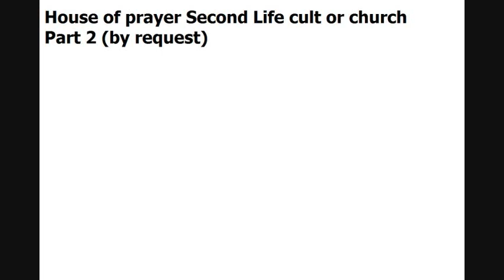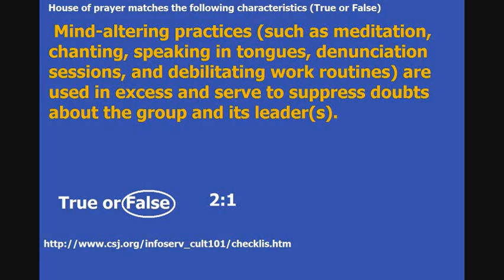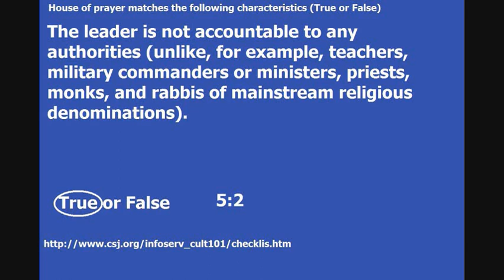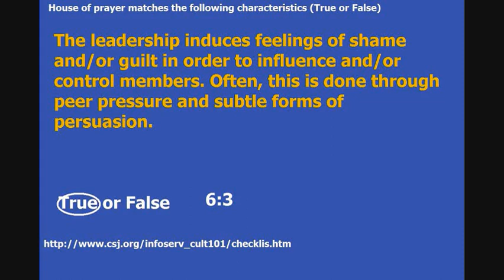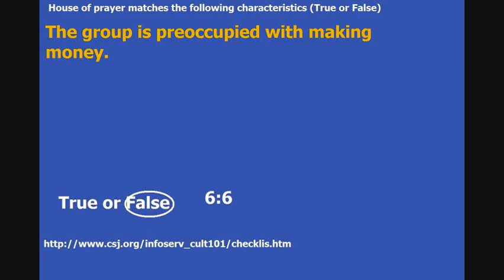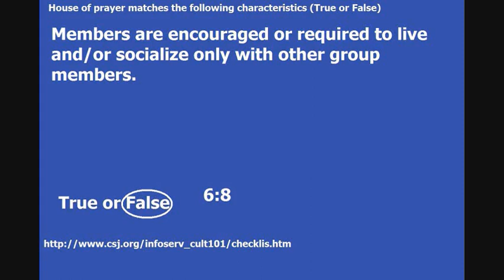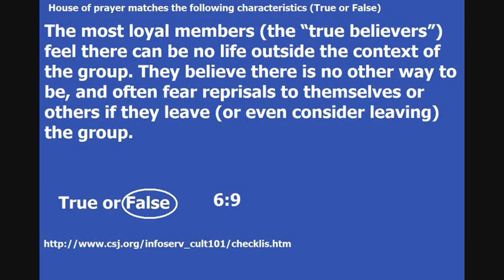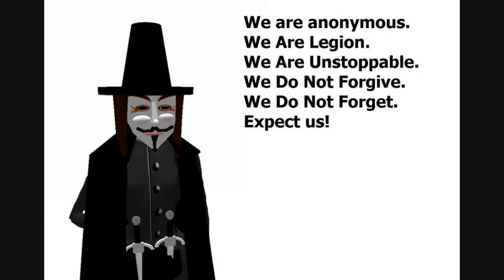House of prayer Second Life: Is it a cult or church part 2 (this is a requested response)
This is my video response to Reverend Brett on Second Life's House of Prayer. Part 1 was more of a summary and he challenged me to describe how HOP could possibly be a cult
  I never intended to do a part 2 but I was called out on it. In part 1 I posed the question about House of Prayer on Second Life. House of Prayer has gotten extremely restrictive with the rules, with the emphasis on eliminating as much individuality as possible.
   Except for the beach campfire, where speech is somewhat more lax, it suddenly has gotten to the point where it is impossible to express your own personality, feelings and thoughts. I enjoy sharing my interpretation of certain Biblical events which appear to depict contact with advanced, possibly alien beings.
  I would sometimes wear an alien avatar, or a Star Trek one, but lacking for time lately I have been staying in my roleplay avatar, a tusk boar. Changing out of the avatar and then back is a hassle due to the limitations of Second Life and virtual reality.   As a result, I usually stay in the boar avatar unless I have a specific reason to change. I don't like others making that decision for me.
     One day I was up at the campfire in the skybox when I heard the people talking about implementing a rule that would be extremely restrictive: A human-only avatar rule. I was aghast, as I enjoy expressing myself through a wide variety of avatars, and it has the added benefit of provoking instant message conversations which I relish because I get to hear other people's views.
     Next, I was at home another day when a religious sim invited people to some function, on a Saturday at a little past 9:30:pm EDT. Unfamiliar with the sim, and expecting a weekly meeting at 10 PM in my boar avatar, I asked off the cuff if it would be OK to come as the boar. I did not receive an answer, but Brett interrupted. Here is a transcript:
  [2014/06/14 18:36]  babailey: I put up with alot of crap from you.  Your squaeling and grunting and your little alien coments and you have the nerve to ask them over there if thats allright.  As if you were giving them a choice.   Well I want that choice.
[2014/06/14 18:40]  artifactsofmars Omegaman: You refuse to allow any discussion of certain Biblical things because they don't fit the rigid views of religious dogma. I actually study what the Bible says, things like its obsession with genetic puritity
[2014/06/14 18:42]  artifactsofmars Omegaman: That is the point behind aliens of the bible series. We have interacted with these creatures forever
[2014/06/14 18:42] babailey: yes, well you are wlcome to bring anything up at the campfire. but services and studies they are not welcomed
[2014/06/14 18:43]  babailey: But those theories are fringed, and passed off by people of dubious character
[2014/06/14 18:44]  babailey: also, i dont have serious discusions with boars
-- End of Log --

   I was furious, and went to HOP and sent a notecard to them telling them that this individual was not to involve himself with my personal affairs again and that I was going to stop coming. The note was ignored.
   Still I kept going for a few Saturdays to a group called Iron Men but they were not actually doing the group, and they were holding it down in the prayer room. One Saturday I showed up as the boar and within two minutes Brett was on my case, telling me to change my avatar. He was polite, I will confirm, but  I left instead, and I have also left 4 Second Life House of Prayer groups as well.
  This post contains 15 questions in a true-false format, comparing HOP characteristics to known characteristics of cults. I have been as honest as I can be. The results are mixed, and of course virtual reality is a different thing than real life.
  Also featured in the introduction: The Mazey 4/ Christian patio incident, where I describe my unjustly being banned from a sim and a chat group by some woman named Mazey 4. While not directly related, she is a favorite at HOP and my incident with her banning me serves as an example of the total control mindset that I have found commonplace with Second Life Christians.